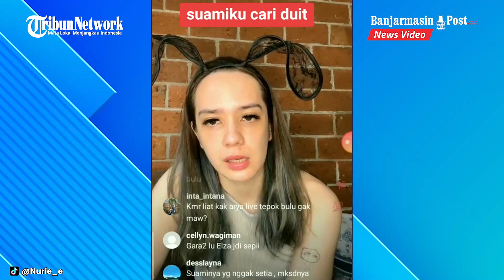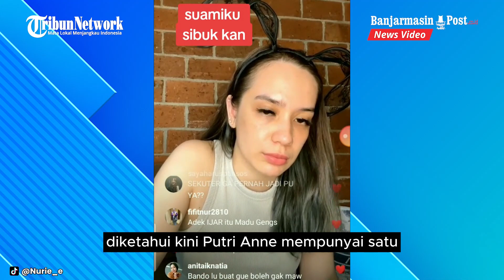Akhir Polemik Rumah Tangga Arya Saloka, Putri Anne Blak-blakan Fakta si Pasangan Amanda Manopo di IC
BANJARMASINPOST.CO.ID - Sekian lama tidak memberikan klarifikasi terkait rumor perceraiannya, akhirnya Putri Anne buat pengakuan soal Arya Saloka.

Selama ini, rumah tangga Arya Saloka dan Putri Anne diterpa isu miring.

Diisukan terjadi perselingkuhan yang dilakukan Arya Saloka dan rekan mainnya di Sinetron Ikatan Cinta, Amanda Manopo. (BanjarmasinPost.co.id)